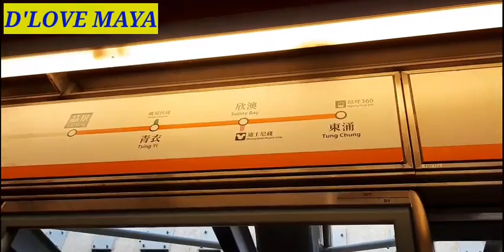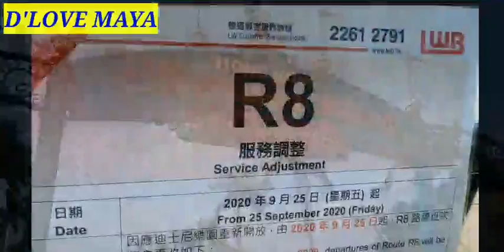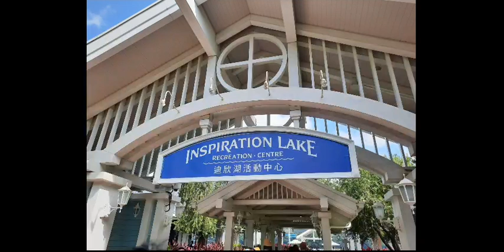INSPIRATION LAKE HONGKONG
SEE U IN THE NEXT ADVENTURE